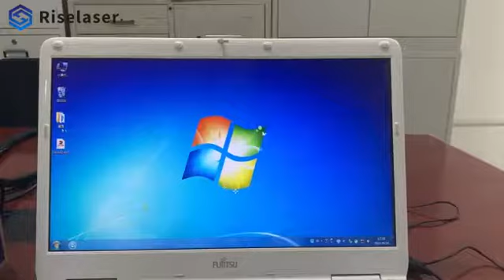1MM Portable Laser Engraving Machine For Jewellery Stainless Steel Metal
Small size: Lower down shipping cost
Easy to operate
Widely application:Application Materials
Fiber laser marking machine can work with most metal marking applications, such as Gold, Silver, Stainless Steel, Brass, Aluminium, Steel, Iron etc, and can also mark on many non-metal materials,such as ABS, Nylon, PES, PVC, Makrolon.
Quality Fiber Laser Marking Machine from China.
Riselaser Technology Co., Ltd quality manufacturer from China.